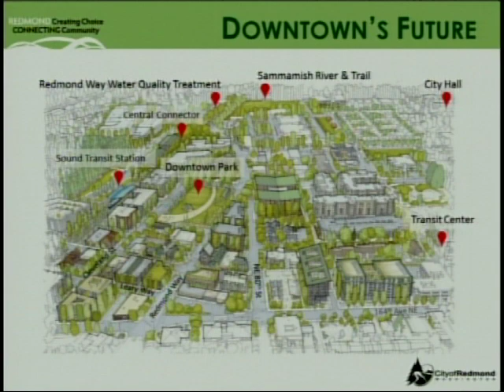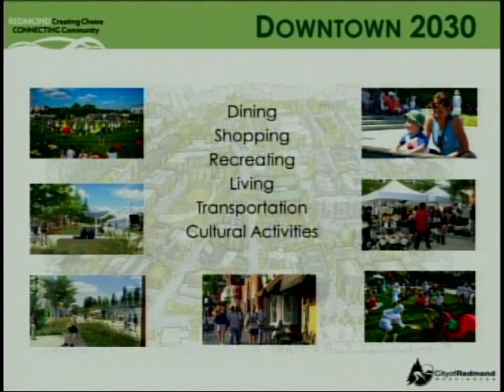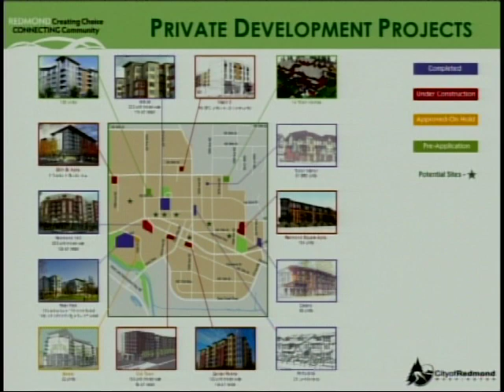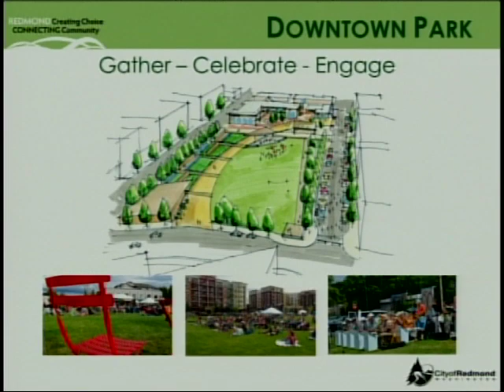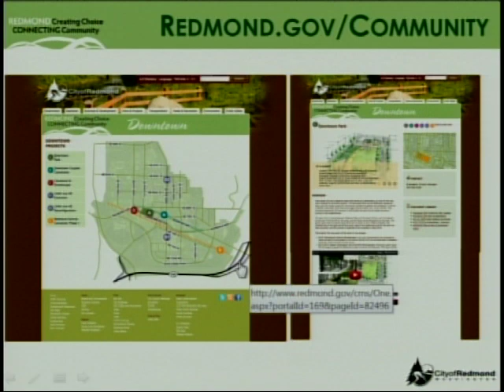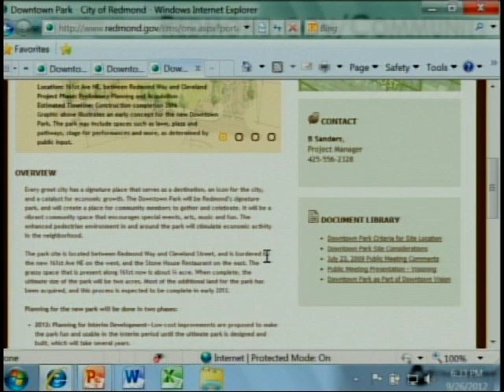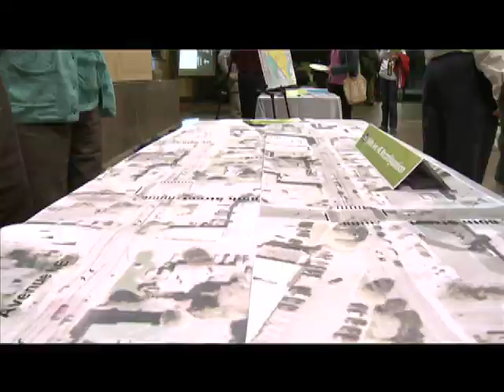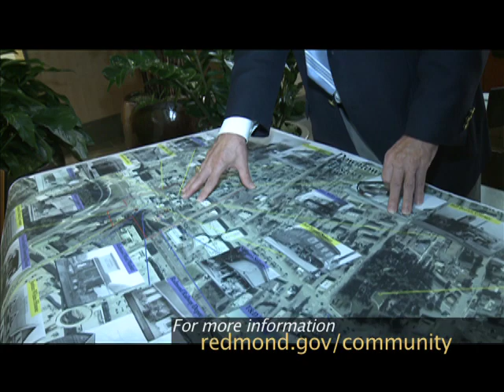Downtown Plan Open House